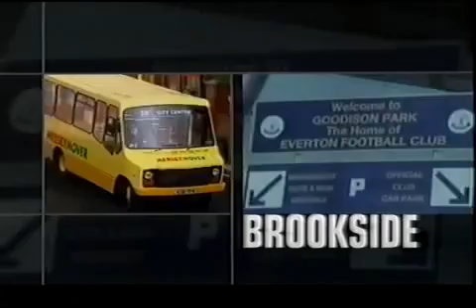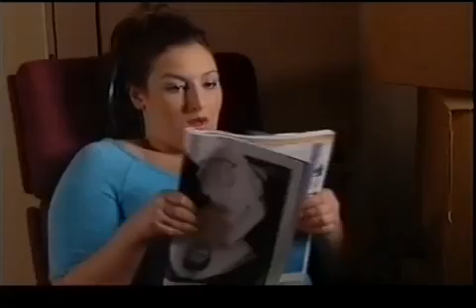brookside 2561 to 2565